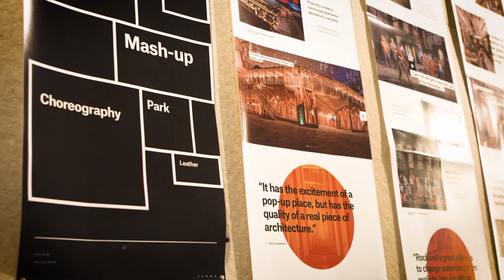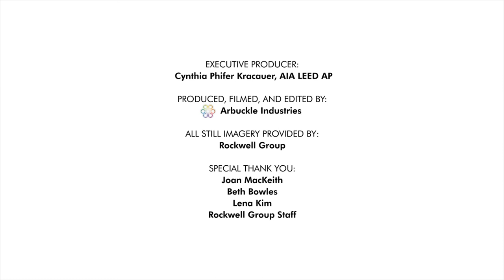AIANY Heritage Ball 2015 - David Rockwell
The 2015 AIANY Heritage Ball honored David Rockwell for his numerous architectural contributions throughout the city of New York. David founded the Rockwell Group in 1984 and has grown the practice into a global firm of more than 250 employees. The firm specializes in a wide array of work from luxury hospitality, cultural, and healthcare projects, to educational, product, and set design.